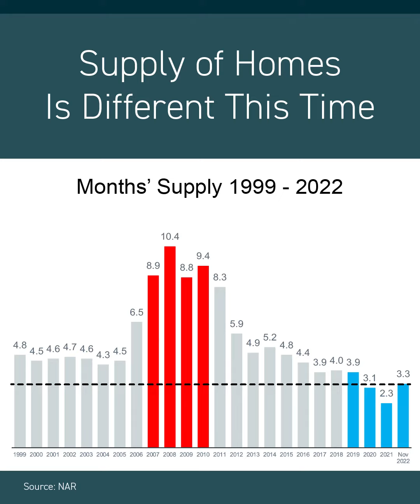We are Not in a Housing....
The state of real estate market in the country